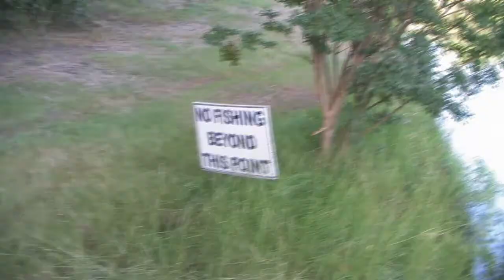The Australians 8 - Part 3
Join the largest cast ever in Nigel and Jeff's latest adventure! Uncover more secrets about the fisherman prophecy and meet the evil witch Espella!

The most epic, chaotic, and hilarious Australians to date!

Be sure to watch the previous installments if you really want to understand what it is going on (Plot begins on The Australians 3)